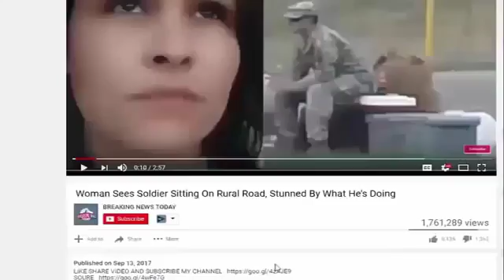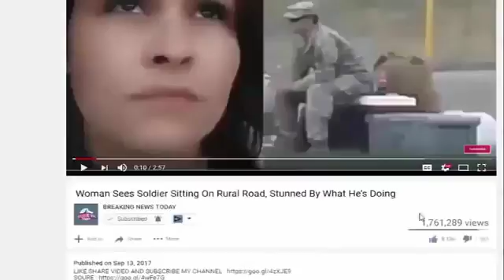BREAKING: National Anthem Has Just Officially Been Banned! Boycotts Coming From PISSED Ame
SOURCE : BREAKING: National Anthem Has Just Officially Been Banned! Boycotts Coming From PISSED Americans! The once great state of California strikes again! The Star-Spangled.

The once great state of California strikes again! The Star-Spangled Banner will no longer be played at rallies at a High School in San Ramon California after student leaders determined the.

BREAKING: National Anthem Has Just Officially Been Banned! Boycotts Coming From PISSED Americans! Source and content: The once great state of California strikes again!.